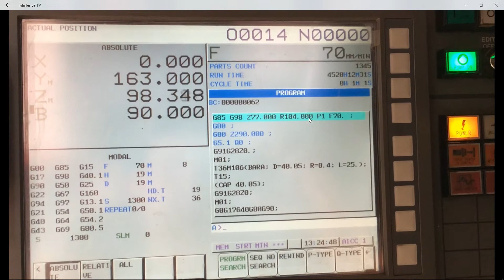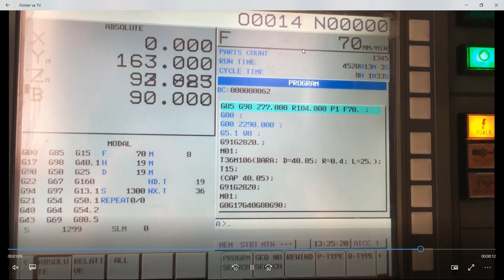G85 Raybalama Çevrimi (uygulamalı)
İşleme merkezinde baralama yaparken sürekli ölçü değişir ve ölçüler tutmaz değil mi? İşte bunu önlemek için G85 baralama çevrimini kullanırız. Bu çevrim bunun için vardır yani ölçülerin değişmemesi ve yüzey kaliteli olması için vardır.